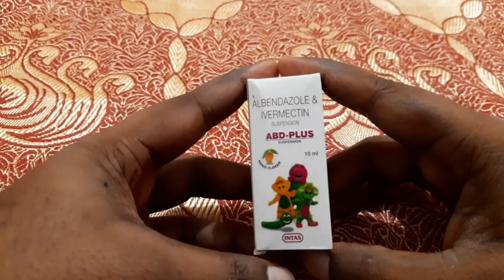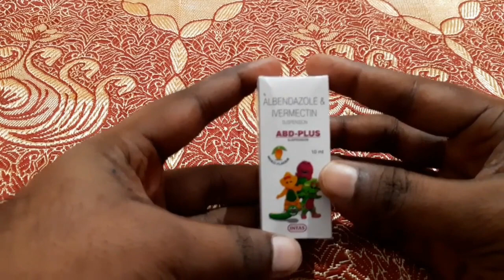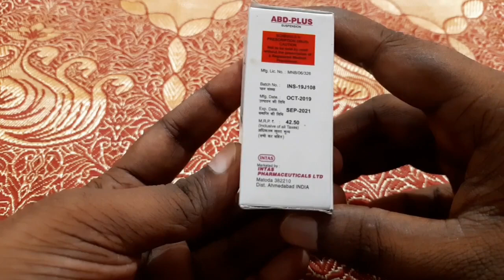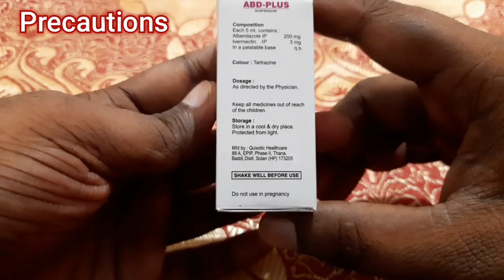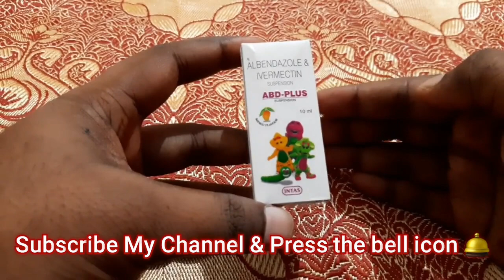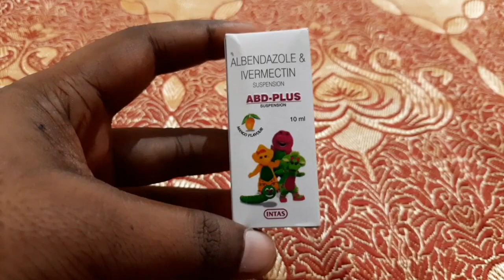छोटे बच्चों के पेट में कीड़े का इलाज | How to give ABD Plus Suspension To Children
इस वीडियो में छोटे बच्चों के पेट में कीड़े का इलाज के बारे में बताया गया हैं

      Join us with Facebook, Twitter And Website

                    Thank You For Joining us